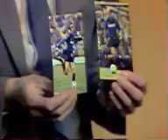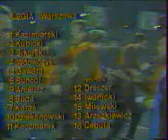1985.12.11 Legia Warszawa - Inter Mediolan - wstęp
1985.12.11 Legia Warszawa - Inter Mediolan 0:1 (0:0)
🏆 Puchar UEFA - 3. runda

⚽ 0-1 Pietro Fanna 109'

🏃‍♂️ Legia: Kazimierski, Kubicki, A. Sikorski (47' Araszkiewicz), Gawara, Wdowczyk, Karaś (104' Cebula), Buda, Buncol, Kaczmarek, Arceusz, Dziekanowski

🏃‍♂️ Inter: Zenga, Bergomi, Marangon, Baresi, Mandorlini, Ferri, Rivolta (97' Fanna), Bernazzini (102' Minaudo), Brady, Altobelli, K-H. Rummenigge

Sędzia: Eriksson (Szwecja)
Widzów: 25.000
Stadion Wojska Polskiego (Warszawa)